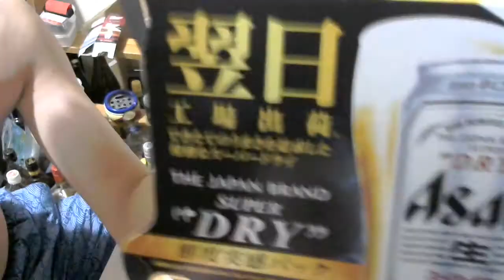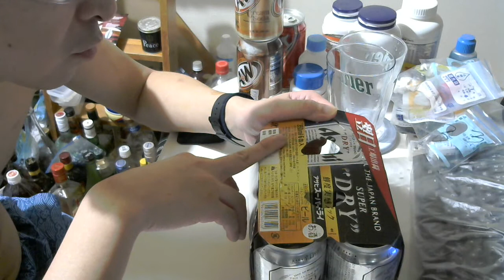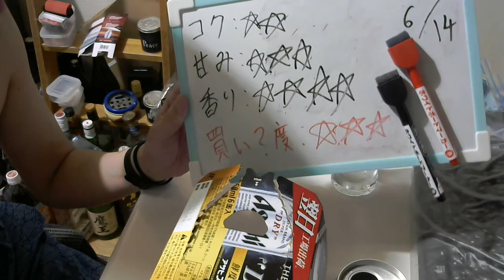酒好きな元新潟人の飲酒動画 part1662 限定 スーパードライ 鮮度実感パック【生ビール】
コク：★★
甘み：★★★
香り：★★★★
買い？度：★★★

Twitter⇒@yukkituikyasu

BGMはこちらを使用させて頂いております。Sake